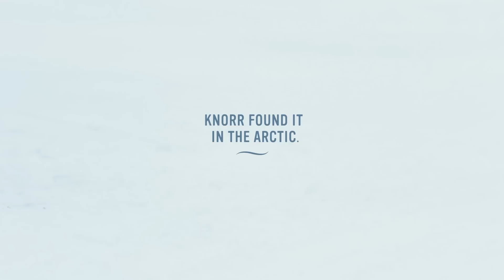Knorr - Flavour of Home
Watch a mother’s epic journey across the Arctic to bring her daughter the flavour of home.